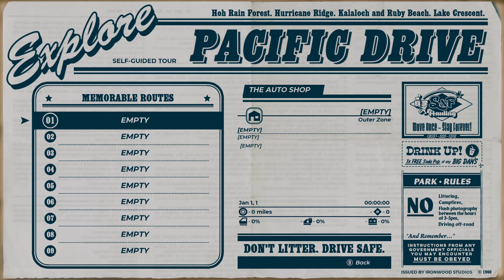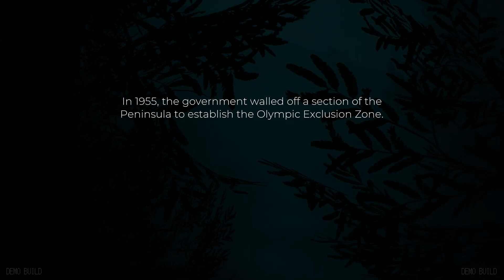Let's Try Pacific Drive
The Steam Next Game Fest is now online with tons of new, upcoming releases available to try out via demos. In this series we'll be trying out several of these to see if we can find a few diamonds in the rough from the indie gaming scene's upcoming line-up.